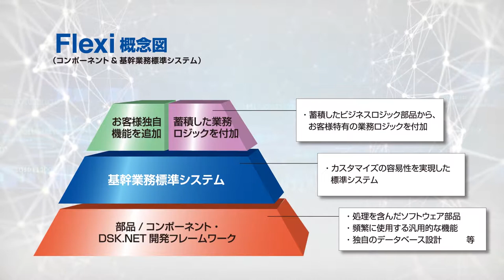大京システム開発 Flexi（フレクシ）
Flexi（フレクシ）は標準システムをベースに、セミオーダー方式で
お客様のニーズに合わせたシステム作りを実現します。
お客様の販売管理業務の流れに沿って柔軟にシステムを構築できるパッケージ「Flexi（フレクシ）は、
カスタマイズの容易性を実現した標準システムや、大京システム開発独自の
データベース設計を基盤に、お客様個別の機能を追加することで
ご要望に沿った販売管理システムをスピーディーに構築することが可能です。
古いシステムをお使いの方、他のパッケージだと業務と合わないという方、